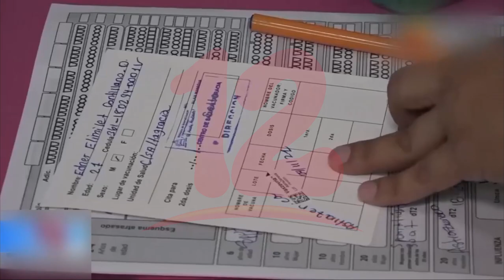Nicaragua alcanza el 64% de personas vacunadas contra el covid-19 de 2 años en adelante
Noticias12Nicaragua Nicaragua alcanza el 64% de personas vacunadas contra el covid-19 de 2 años en adelante.